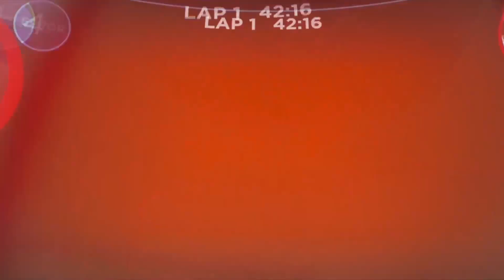Disney Pixar Cars Fall Into The Water Lightning McQueen Sally Mater Cruz Ramirez Sheriff Duc Hudson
Cars
Cars 2
Cars 3
Cars 4